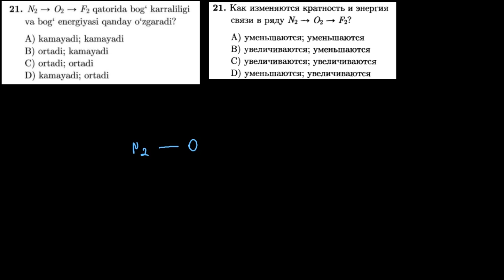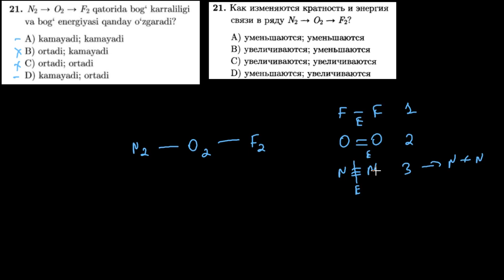21-test kimyoviy bog`lanish Тест 21 Химическая связь